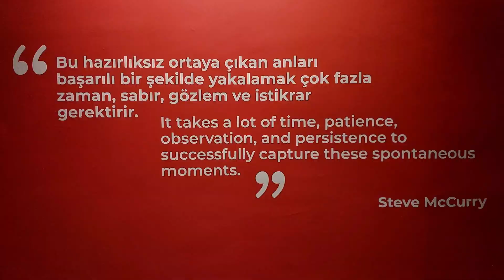STEVE MCCURRY İSTANBUL SİNEMA MÜZESİ’NDE / STEVE MCCURRY IS AT ISTANBUL CINEMA MUSEUM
STEVE MCCURRY’NİN EN KAPSAMLI SERGİSİ İSTANBUL SİNEMA MÜZESİ’NDE

STEVE MCCURRY'S MOST COMPREHENSIVE EXHIBITION IS AT ISTANBUL CINEMA MUSEUM

İlklerin ve teklerin sanatçısı Steve McCurry "Fotoğrafçı" sergisi ile İstanbul Sinema Müzesi'nde açılıyor. National Geographic Dergisi'nin 1985 Haziran sayısında "Afghan Girl" (Afgan Kızı: Şarbat Gula) başlığıyla yayımladığı fotoğrafla dünya çapında bir üne kavuşan Steve McCurry, sergisinde zeki bir gözle sunduğu form ve renkler, şekil ve simetrilerle başka dünyaların içine açtığı pencereler sunuyor.  Sergi, sanatçının son 30 yılda dünyanın farklı birçok yerinde çektiği en çok bilinen ve hatırlanan 51 çalışmasını bir araya getiriyor.

Steve McCurry’nin sıra dışı eserlerinin görülebileceği sergi, 30 Temmuz’a kadar ziyaret edilebilecek.

Sergi ziyaretimden kısa bir kesiti sizlerle paylaşıyorum..

Yüksel ALTUN

ODTÜ mezunu.

Fotoğrafa 1985 yılında ODTÜ Fotoğraf kulübünde (Ankara) başladı.

2000 yılında ODTÜ İstanbul Mezunlar Derneği’nde Özcan Yurdalan’dan eğitim alarak, iş hayatından sonra fotoğrafa dönüş yaptı..

İFSAK ve TFSF-Türkiye Fotoğraf Sanatı Federasyonu Yönetim Kurullarında görev aldı.

İFSAK Etkinlik ve Eğitim Biriminde değerli hocalarla çalıştı: İbrahim Zaman, Sabit Kalfagil, İzzet Keribar, Mehmet Turgut, Timurtaş Onan, Hüsnü Atasoy, Ali İhsan Gökçen, Yalçın Savuran, Merih Akoğul, Tansu Gürpınar, Nusret Nurdan Eren, Muhsin Divan, Çerkes Karadağ, Altuğ Oymak, Altan Bal, Güler Ertan, Barbaros Gürsel, Oktay Çolak ve adını yazamadığım birbirinden değerli eğitmen ve sanatçılar..

“Dersaadet ve Üç İstanbul: Suriçi, Galata, Eyüp, Üsküdar” konulu ilk kişisel sergisini 2006 yılında açtı.

2007 yılında kurulan Fotoğraf Atölyesi’nin kurucu ortakları arasında yer aldı.

Marmara Üniversitesi Güzel Sanatlar Enstitüsü Fotoğraf Bölümü’nde Yüksek Lisans yaptı.

ODTÜ İstanbul Mezunları Derneği, İFSAK ve FOTOĞRAFMETRE üyesi. TEFSAD Onur Üyesi.

2018-19 yılları arasında FOTOĞRAFMETRE Yönetim kurulunda yer aldı.

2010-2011 RENKLİ MAKARA Fotoğraf Merkezini (Ataşehir) kurdu.

2012 yılında FOTOGRAFİNE Fotoğraf ve Çekim Merkezini kurdu.

2012 yılında AFIAP (Uluslararası Fotoğraf Sanatçısı) ünvanını aldı.

2016-18 yıllarında PHOTOFOCUS Danışman olarak seminerler verdi.

Serbest fotoğrafçı olarak, Kurumsal ve Bireysel danışmanlık ve çekim faaliyetlerini sürdürmekte.

Gezginfoto Dergisinde Fotoğraf teknik yazıları yazmaktadır.

2021 yılında Gezginfoto Adem Meleke ile birlikte "Anlar, Mekanlar, Hikayeler" fotoğraf kitabı ve sergisini koordine etti. İbrahim Zaman, Coşkun Aral, Ercan Arslan gibi değerli hocalarımızla proje tamamlandı.